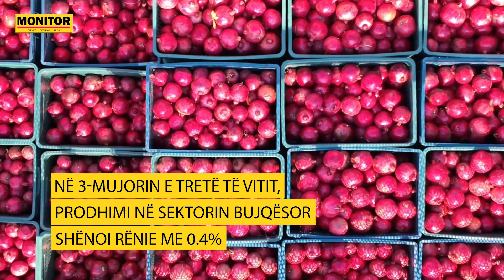Bujqësia hyn në fazë agonie, thellohet rënia në tremujorin e tretë